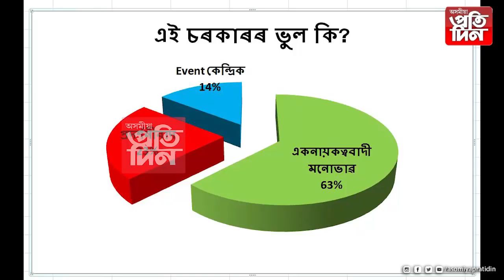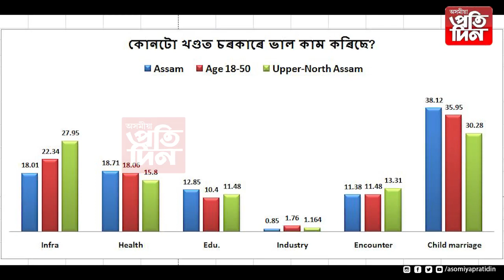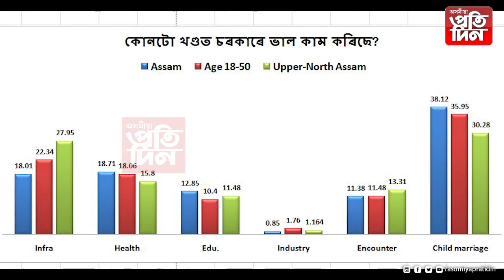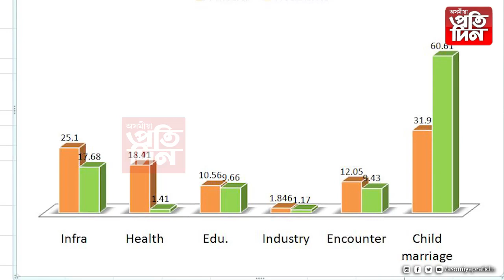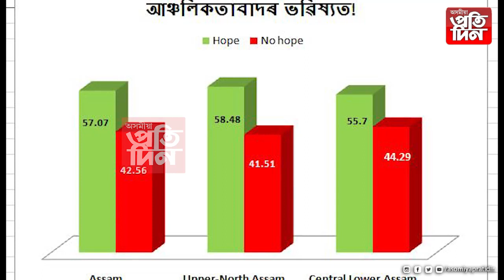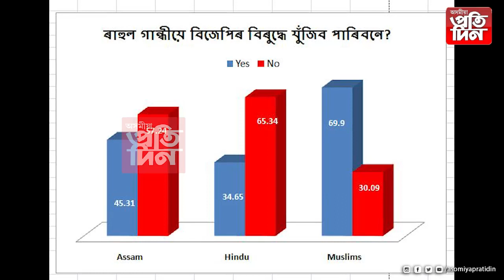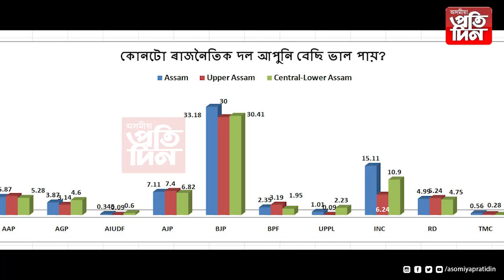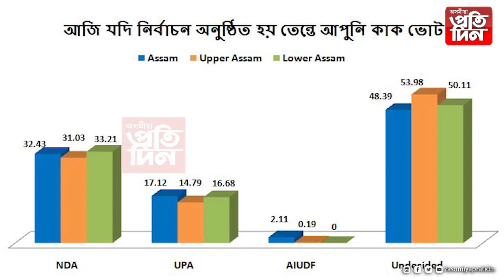বৰ্তমানৰ চৰকাৰক লৈ কিমান সন্তুষ্ট জনতা ?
*কোনটো দল জনতাৰ প্ৰিয় ?
*১১ মে'ত হিমন্ত বিশ্ব শৰ্মাৰ চৰকাৰে পূৰ্ণ কৰিলে ২ বছৰ।